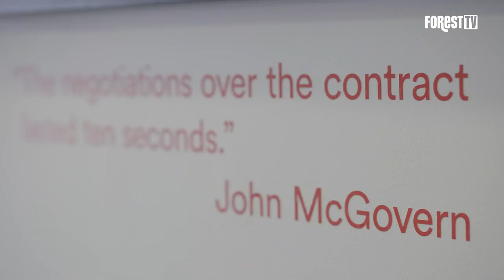Miracle Men v Mersey Men: John McGovern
Forest legend John McGovern revisits the classic fixtures between The Reds and Liverpool during the 1970's & 80s.